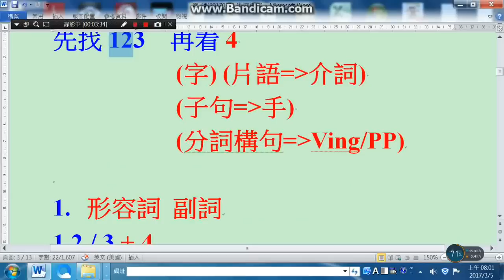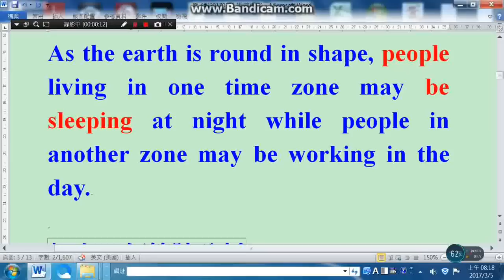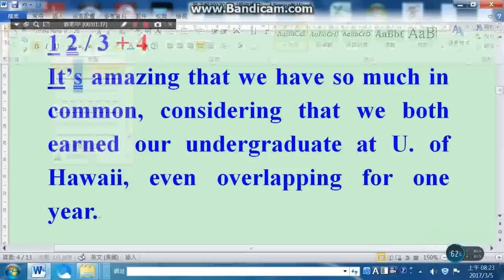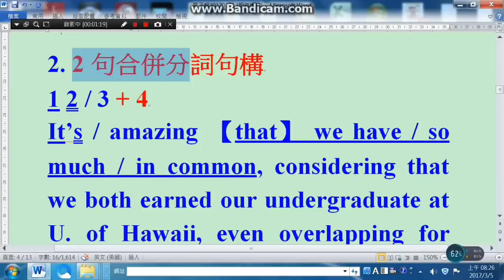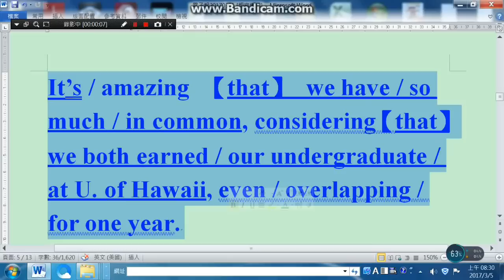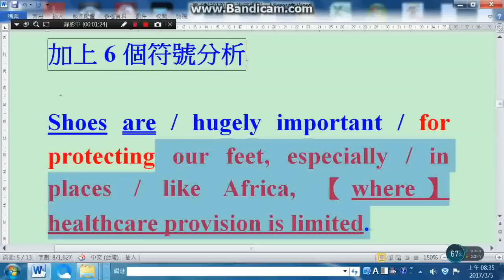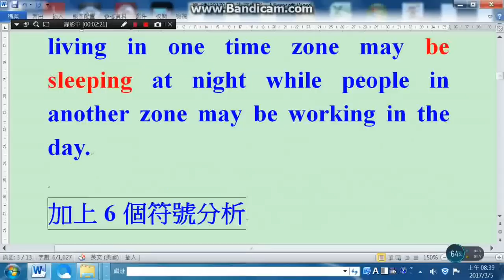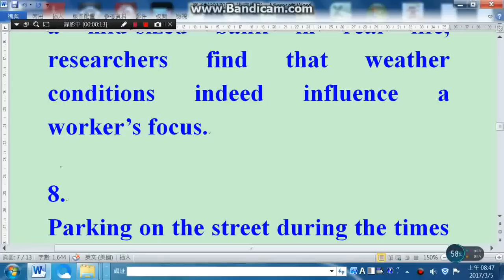英文句子這麼長怎麼看得懂(上)